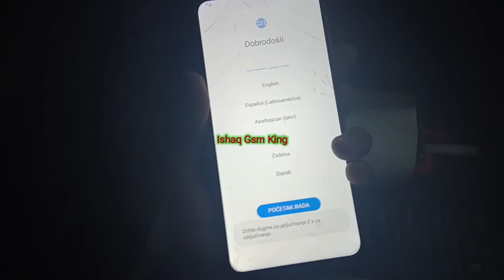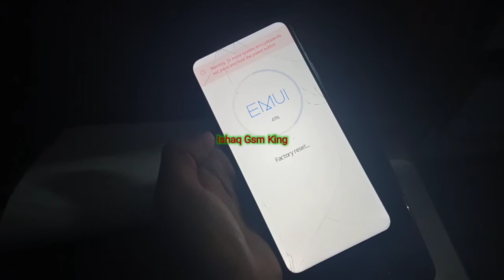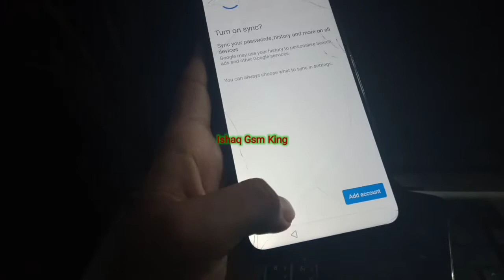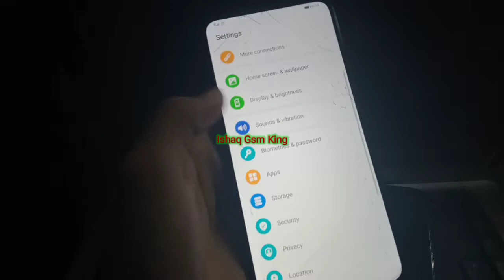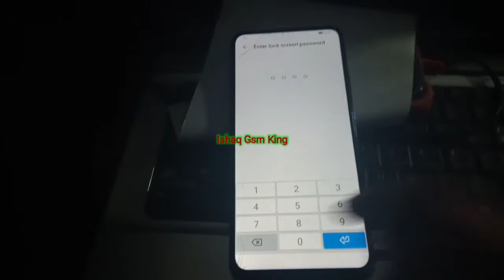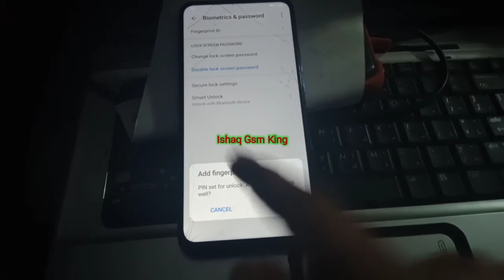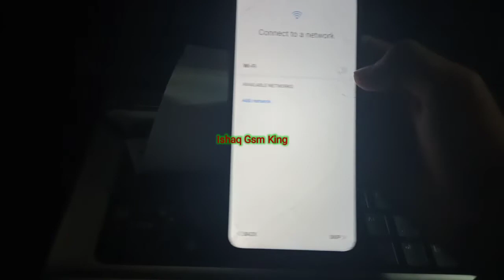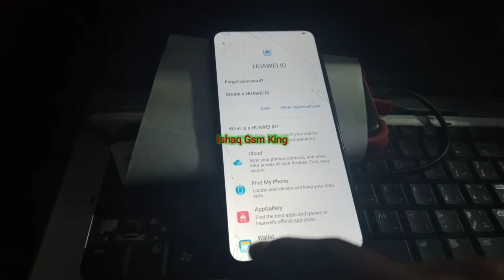Huawei Y9 2019 Y9 Prim Google Acount Bypassing Without Downgrad Without PC Finally Solution 2021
HUAWEI 2021 FRP/Google Lock Bypass/Not Working Emergency backup And Safe mode/Android/EMUI10/ Akash